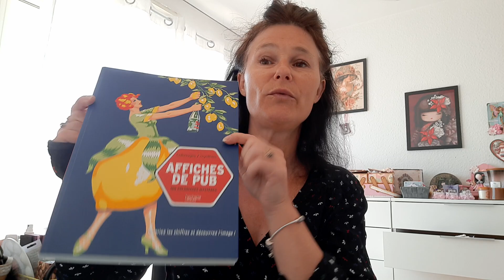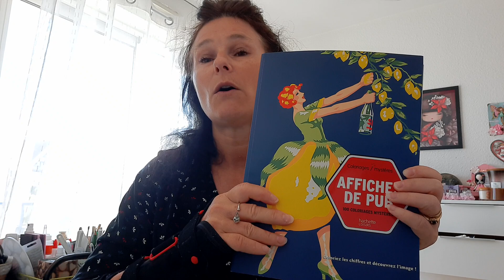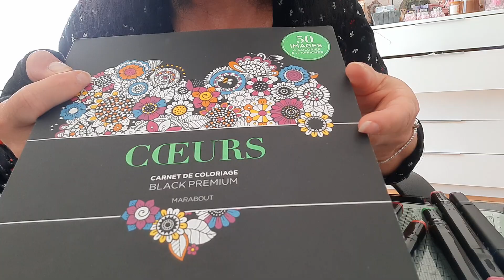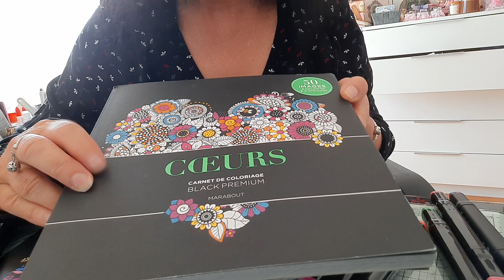COLORIAGE ZEN AVEC MOI NOUVEAU LIVRE